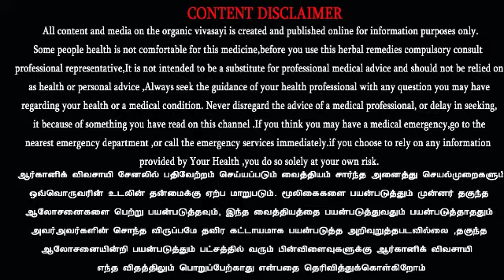விவசாய நிலத்தில் ரோட்டாவேட்டர் கலப்பை பயன்படுத்தலாமா | Can we use Rotavetar for agriculture field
விவசாய நிலத்தில் ரோட்டாவேட்டர் கலப்பை பயன்படுத்தலாமா | Can we use Rotavetar for agriculture field | musiri yoganathan | முசிறி யோகநாதன்